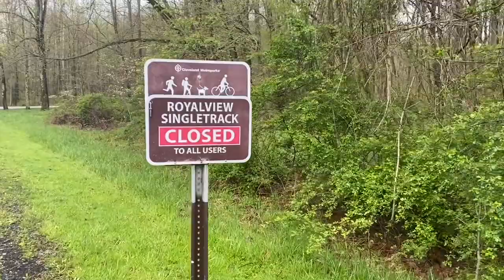Closed trails due to rain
Lifestyle weather story for The National Weather Desk, from 5/17/22